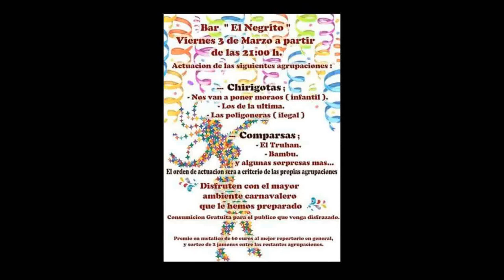BENALUP-CASAS VIEJAS Carnaval 2017 10 Bambú en Bar El Negrito